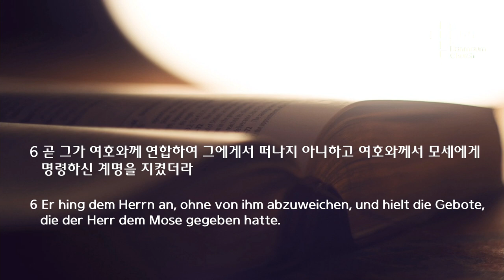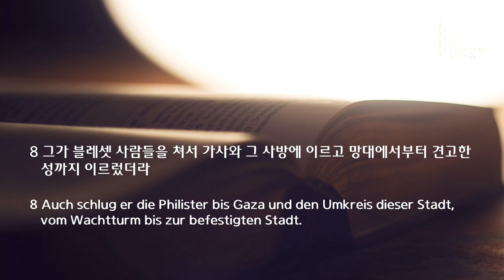주일 설교 | 2021.12.05 | 무엇으로 위기를 이겨낼까 | 열왕기하 18장 1~8절 | 이찬규 목사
무엇으로 위기를 이겨낼까 |(열왕기하 18장 1~8절)